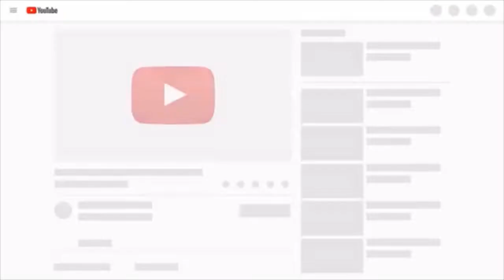black love with chicken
black funny stand up comedy
sweet chicken
How black laugh at white conversation
watch new

Crash When Drift Car

mr.bean bean dick funny talk
watch when a penis talk funny .. mr.bean

amazing
Drift Car Good
DAD and Child
BABY LOVE FUNNY happy new wonderful sweet young man women father son sun beutiful home warm hard
DRIFT CAR COVID19 COVID CORONA NEW MOVIE PARTY SPEED NEWS USA WORLD SWEET MUSIC NOW HEALTH SYSTEM GAME PS5 PS4 ANIME FUNNY
hot sex porn women man kid sick clear war isis islam scince system windows mac iphone android app battary mobile internet wifi drink juise manga anime naruto onepice game disney warner bros holywood cinema 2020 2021